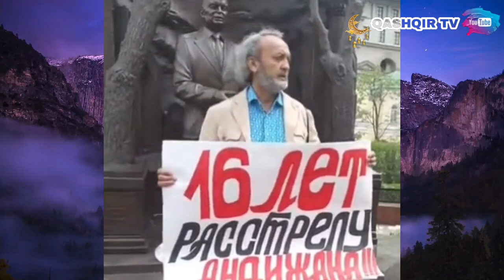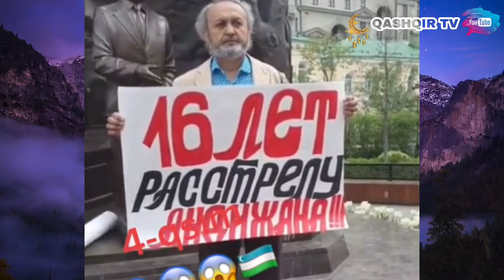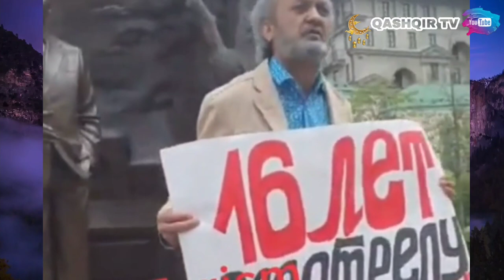O'GIR JUDOLIK ALISHER UZOQOV MOSKVADAN LAVXALAR